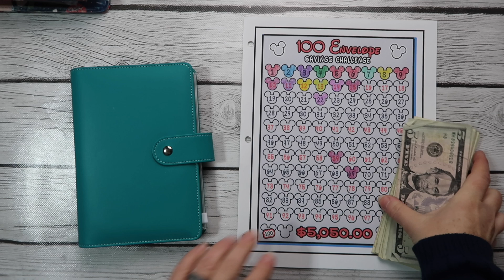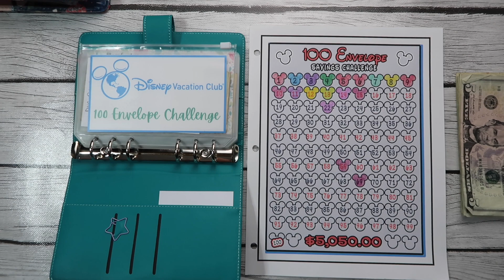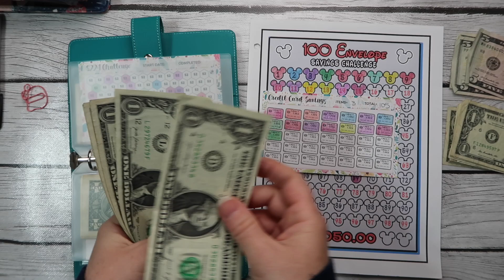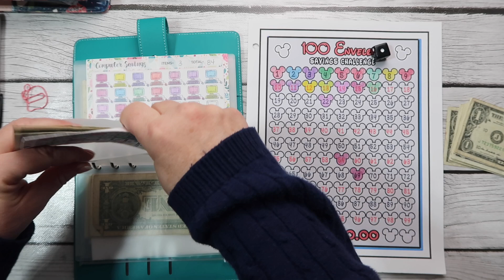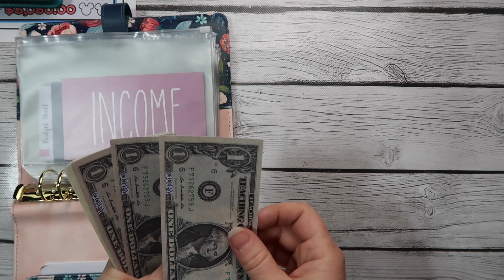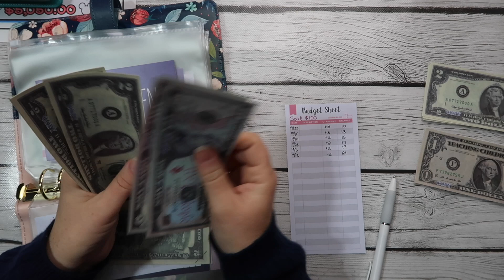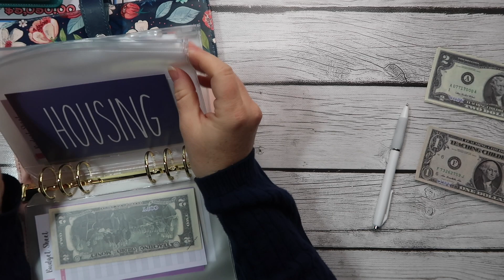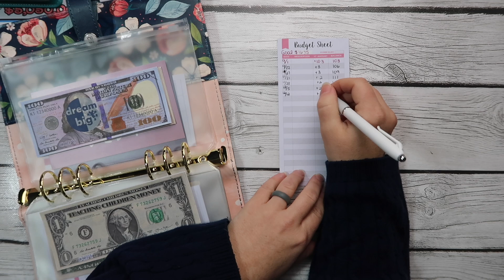Debt Payoff and Month Ahead Savings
Hey Friends!!  We are working on debt and our Month Ahead binders today!  Thank you so much for coming back to hang out and welcome if you’re new!

Challenges from:
Disney 100 Envelope: @DonnaPoweredbyCreativity
All others in Debt Binder: Quaint Prints Boutique on Etsy

Here are links to some of the products I use:
Dice set
Month Ahead category labels
A5 Zipless envelopes
A6 Zipless envelopes
Desk Vacuum
Clear Binder used for Disney Minis
Scratch off tool (set of 3)

Here are links to some of the things I’m working on
Mom Blog

Links to products:
A6 binders
Box that hold my 100 envelopes
Cash divider
Apple iPad Air Gen 5
Apple Pencil Gen 2

If you’re looking for a new Scentsy rep, I’d love to help you!